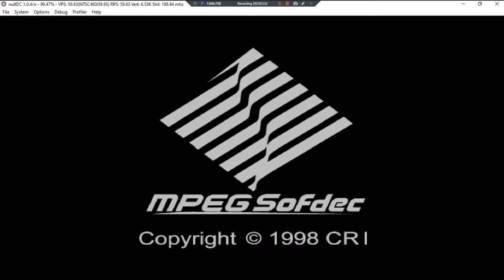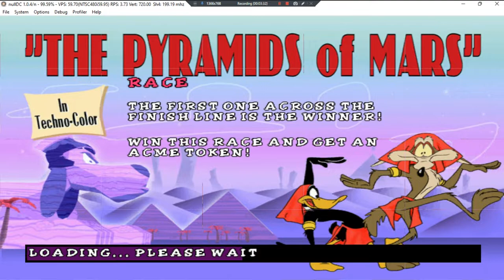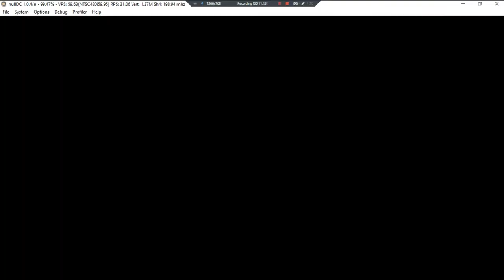Looney Tunes Space Race •U• ~ GamePlay ~ OP Issues&Gaming ~ DC ~ 1080pᴴᴰ ~ 2022 ~ W11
Year Made: 2022 120fps [Game Has Audio Issues Mainly]
1080pᴴᴰ (With Fabulous & Outstanding 7.1 Audio For All DC Games)